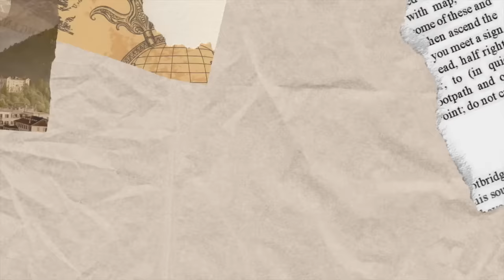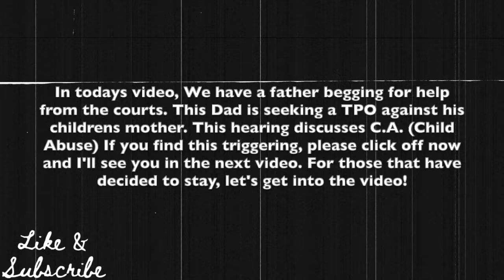A Fathers Cry For Help! Dad pleads with court to keep his children safe!